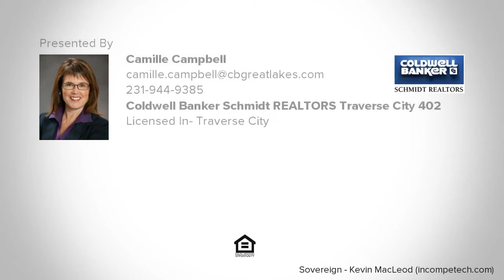302 Golf View Lane, Elk Rapids, MI Presented by Camille Campbell.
Contact Camille Campbell for more information.
Coldwell Banker Schmidt REALTORS Traverse City-402

Easy living in Elk Rapids. Highly desirable Meadow View Commons condo located on the quiet back side of the development with lovely views, this 2 bedroom, 2 bath condo is ready for its new owner.  Featuring a spacious and light filled open concept design highlighted by a  large great room w/a cozy gas fire place.  The sun porch makes the most of the lovely view and extends the living space, its ideal for relaxing with a book or playing games with family and friends.   Large eat in kitchen has new quartz counter tops and lots of storage space.  Plus a huge pantry tucked into the attached 2 car garage.  The master bedroom has a spa like private bath and walk in closet.  Main Floor laundry and utility room.  Live the good life in Elk Rapids, across from the golf course, close to beaches, restaurants and the charming village.

Listing data of Coldwell Banker Schmidt REALTORS Traverse City Broker from TAAR MLS is deemed reliable, but not guaranteed and is made available for personal and non-commercial use